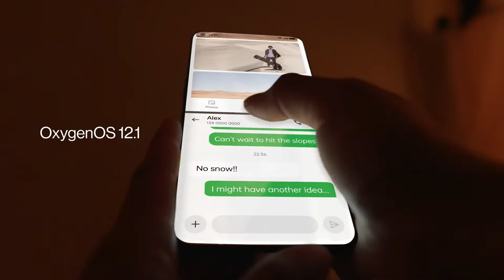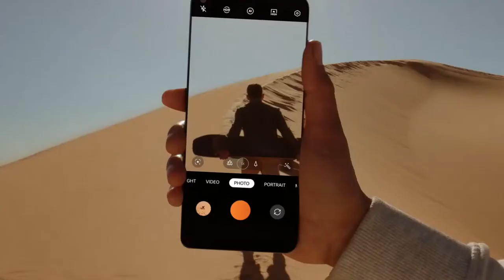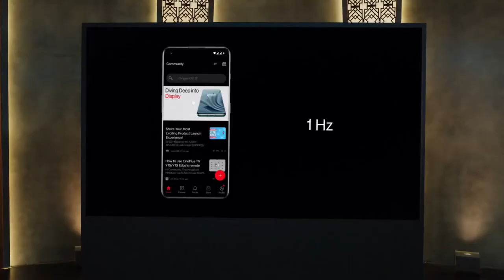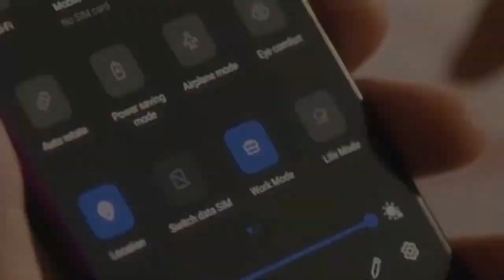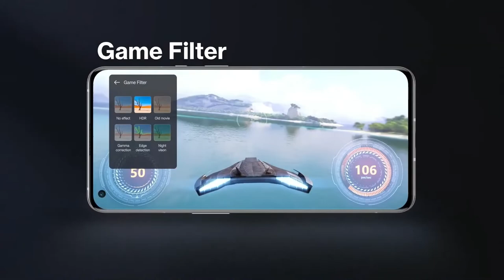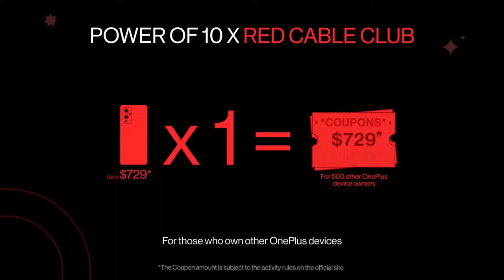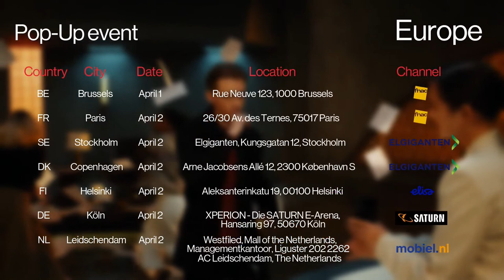One Plus 10 Pro Ad